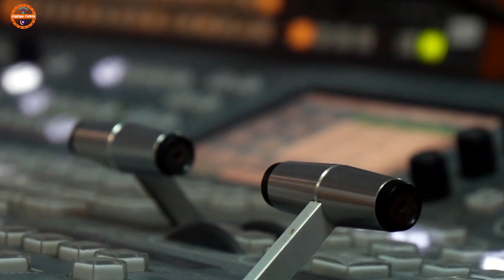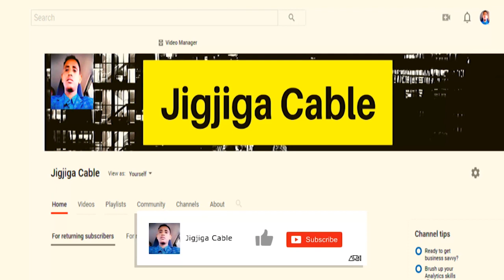DEG DEG Afgambi Kasocda Xarunta Barlamaanka,Ciidamo Buux Dhaafiyey,Maxay Saluugtay Eritrea?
This video is about DEG DEG Maxaadan Ogayn Oo Kasocda Xarunta Barlamaanka,Ciidamo Buux Dhaafiyey,Maxay Saluugtay Eritrea?